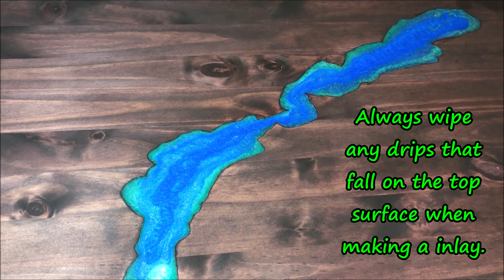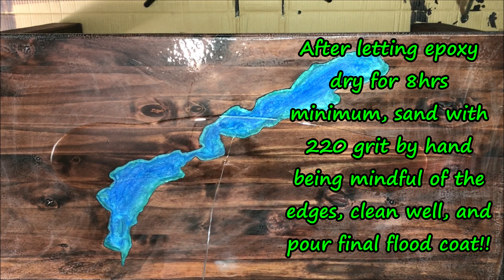Lake Inlay On Wood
Neat little video of how to fill up an inlay, then flood coat over it.